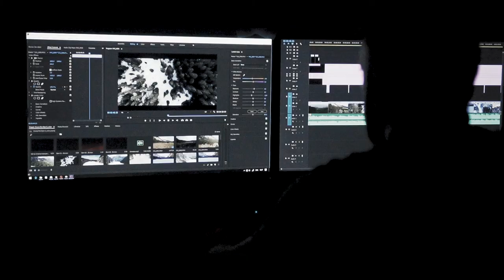Flattr Creators : More freedom. Less distraction.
Do you want to sign up as a Flattr Creator? Focus on creating and being amazing. Don't worry about tiers or creating extra content for higher donations.

⚫ What is Flattr?
Flattr is a micropayment platform that makes it easy to support great creators online.

⚫ Earn money doing what you love, effortlessly.
Creators don’t have to worry about tiers or creating extra content for higher donations. Simply sign up, link your sites / social media and tell your fans to flattr you. It’s really that easy!

⚫ Support great creators, automatically.
When you sign up as a contributor, Flattr gauges your attention as you browse the web and automatically flattrs creators that you engage with the most – all WITHOUT compromising your privacy! All you have to do is install the extension and choose a monthly subscription.

⚫ About this video:
Paul is a designer for the Flattr team, but he's also a photographer, makes videos and short films, and produces and curates music. He uses Flattr to let his fans reward his creativity.

⚫ We want to make it easy to support great creators online
We love the creativity of the internet, and we believe that all the artists, writers, musicians, craftspeople, video makers, storytellers, teachers, photographers, cooks, guides, and gurus that are out there every day making wonderful things for us to enjoy should be rewarded for what they do.

We also believe that the best way to do this is with direct contributions. To share the love and help creators to keep creating.

The Swedish saying, "Många bäckar små blir en stor å" (many small streams form a large river), outlines the philosophy of Flattr — small contributions from many can make a meaningful difference! So join us - with your help and your creativity, we can make the internet even better.